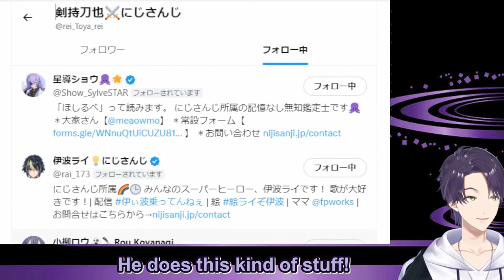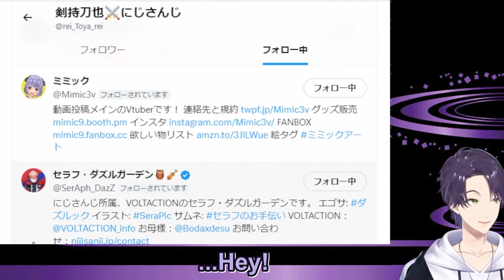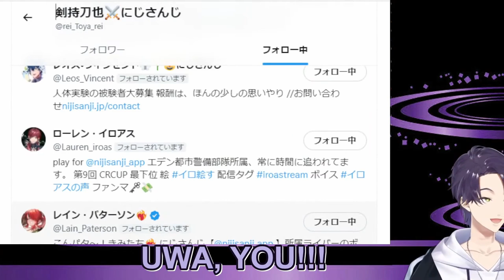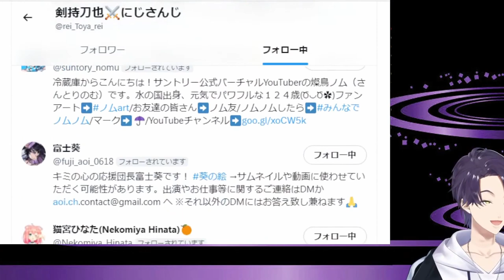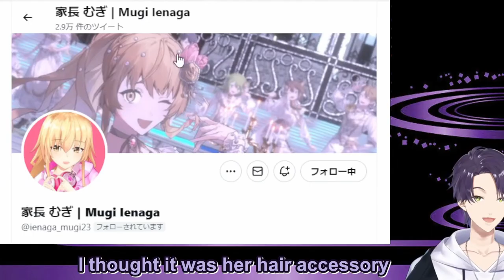【ENG SUB】Reviewing Twitter Header Pics in NIJISANJI【Kenmochi Touya 剣持刀也 / にじさんじ】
*Touko-chan appears on Apr 1 as April's Fool and always "hijacks" Kenmochi's account, that's why he says he has to change his header every year after Apr 1

*I am not a native Japanese and am doing this purely as a hobby.
Please feel free to point out any areas for improvement!